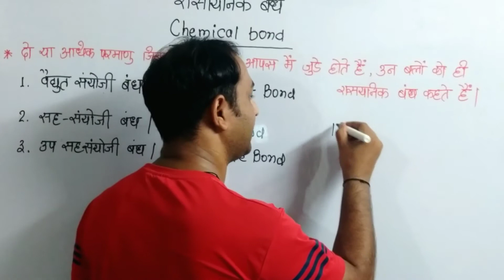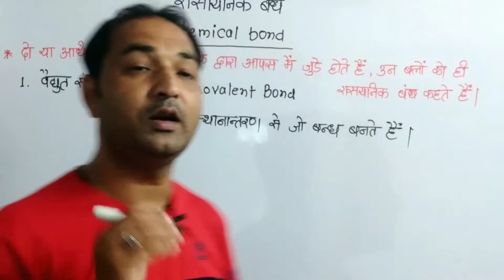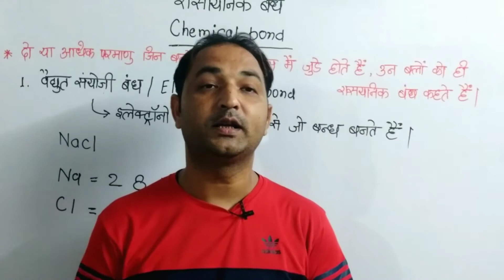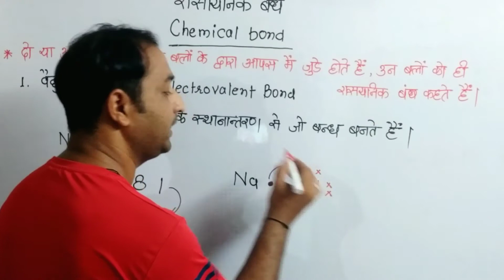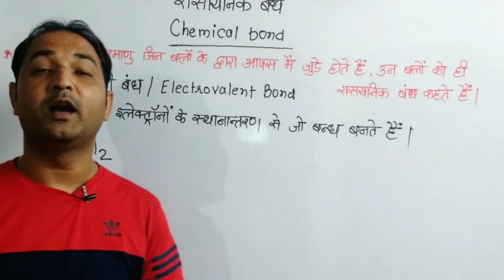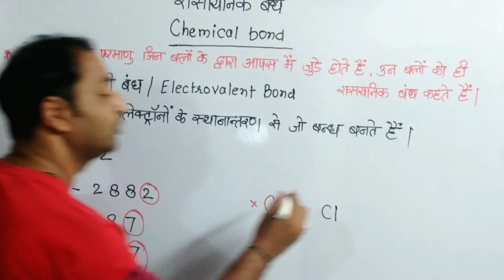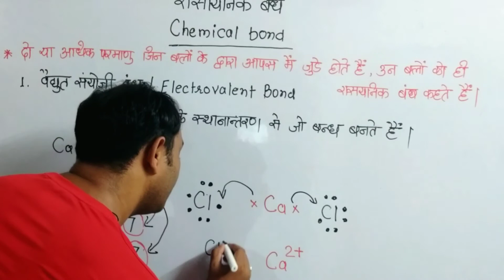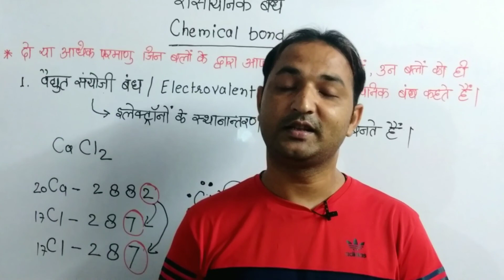Chemical Bonding - Electrovalant bond/Ionic Bond And Molecular Structure । #1 ।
Hello Students,
well come to  apna Chemistry
In this video I will discuss the electrovalant bond or Ionic Bond and dot structure of electrovalant compounds from the chapter chemical bonding in General chemistry.